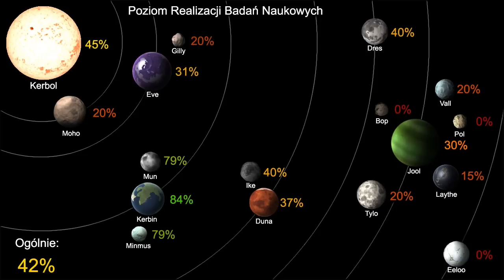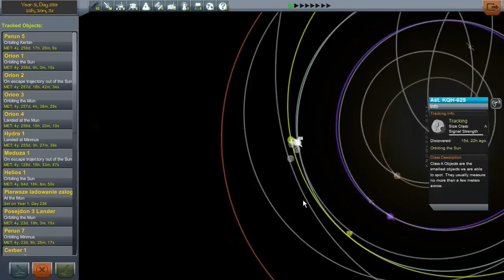Zagrajmy w KSP - Tryb Kariery (BTSM mod) #44 - Przechwycenie Asteroidy (klasy A)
Witam i zapraszam na KSP w trybie kariery z hardcorowym modem BTSM (Better than Starting Manned):

Statement of Squad regarding monetisation of their copyrighted material:

"I uploaded a gameplay video to Youtube. Is it okay for me to monetize it?

Yes, by all means. If you are having many views and want to seize the opportunity, go ahead. We just ask to be given credit, a mention and a link to our website is enough.